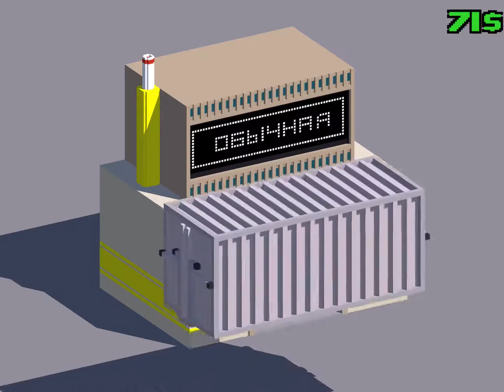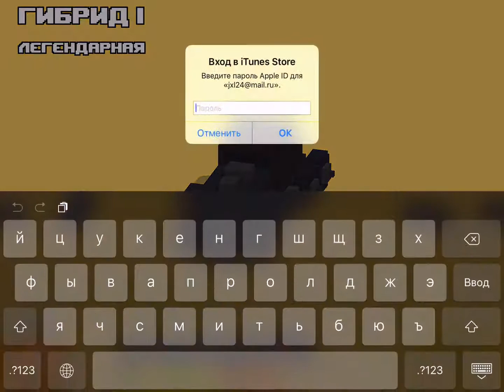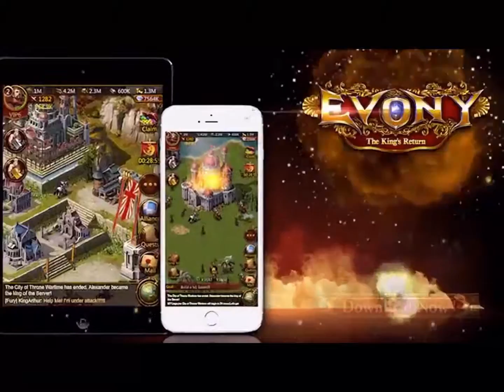Madness Road - Gameplay (ios, ipad) (ENG)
Madness Road

AppStore:
Для помощи каналу :
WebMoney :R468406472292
Madness Road
От Yauheni Laurynenka

Описание
MADNESS ROAD

УНИЧТОЖАЙ орды зомби , РАЗРУШАЙ любые здания и препятствия , ДОМИНИРУЙ собирая смертоносные бонусы , КОЛЛЕКЦИОНИРУЙ и открывай уникальный машины

Мэднесс Роад - это гонки на выживание в пост апокалиптическом мире . Создавая игру мы вдохновлялись известными пост апокалиптическими фильмами и играми про тотальное разрушение !

• 75+ Машин
• 20+ Видов Заданий
• 10 Видов Зомби с системой наград и их каталогом
• 5 Типов редкостей машин
• 3 Огромные постапокатлиптические карты
• Полностью разрушаемые / сбиваемые обьекты
• Кастомизация машин ( каждая машина обладает своим весом , скоростью , топливным баком и устойчивостью )
• Машины редкости Madness - обладают каждая своим уникальным свойством

Поддержка
• поддержка iCloud / GameCenter
• поддержка портретного и горизонтального расположения экрана
• возможность игры одним пальцем